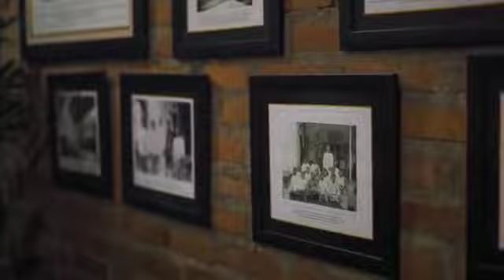Angkringan Pendopo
Bernostalgia di kedai bernuansa Jawa tempo doeloe, mengenang jejak sejarah yang ada di Wonoayu dan Sidoarjo